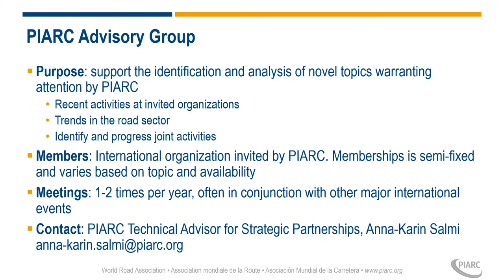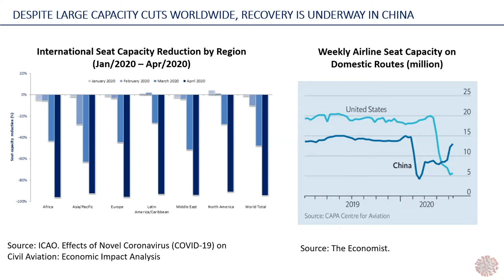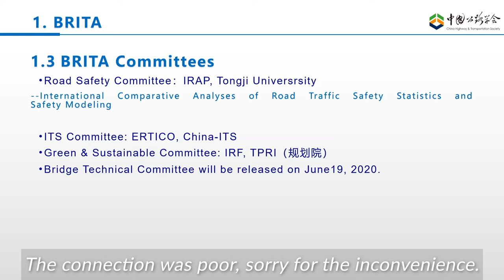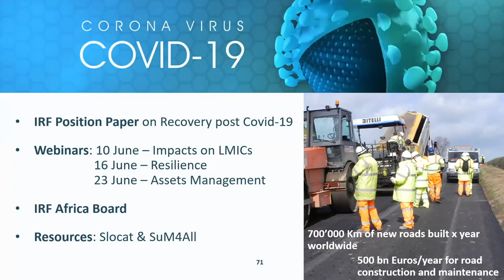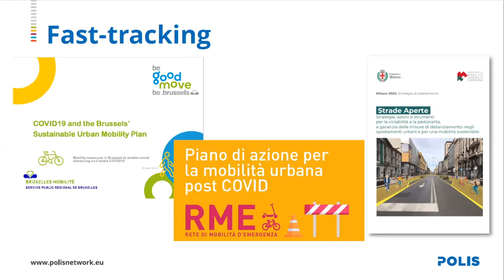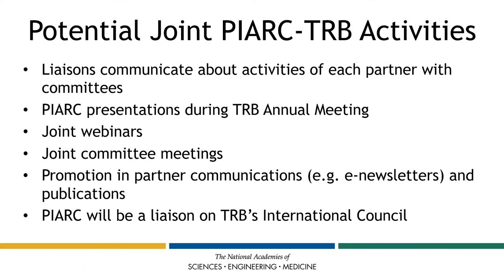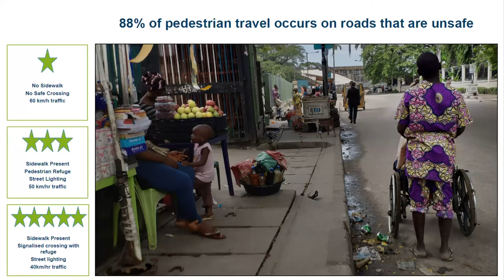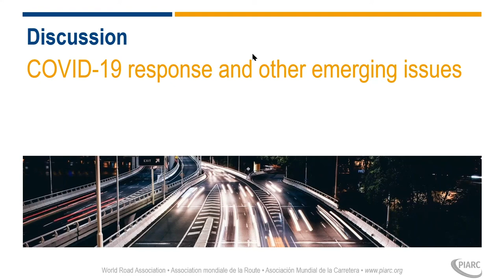Overview of road sector response to COVID-19 from PIARC and partner organizations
Speakers‘list below ↓

This meeting of PIARC Advisory Group, which took place on 26 May 2020, offers an overview of Covid-19 actions and trends at PIARC international partner organisations.

It presents the recent activities at the following invited organisations:

▪ CAF, Development Bank of Latin America, Hector Varela: 00:02:51
▪ World Bank, Franz Drees-Gross: 00:09:57
▪ China Highway and Transportation Society, Ningning Wang: 00:22:19
▪ International Road Federation, Susanna Zammataro: 00:25:55
▪ Institute of Transportation Engineers, Jeffrey Paniati: 00:35:46
▪ POLIS Network, Ivo Cré: 00:44:28
▪ Transport Research Board, Neil Pedersen: 00:51:20
▪ UITP, Mohamed Mezghani: 00:57:43
▪ Walk 21, Jim Walker: 01:04:34